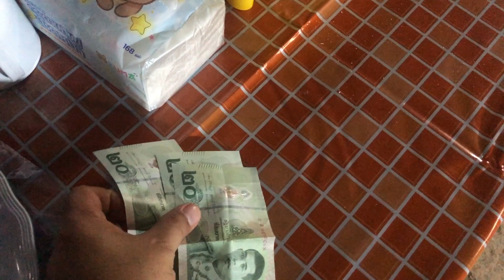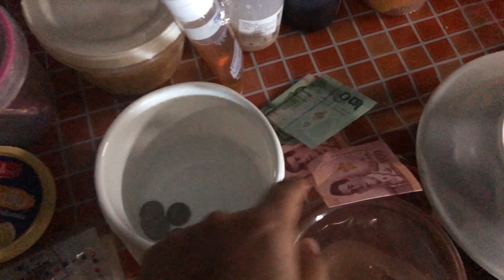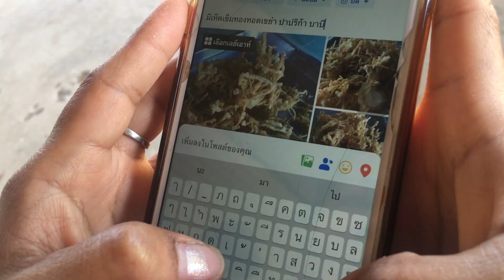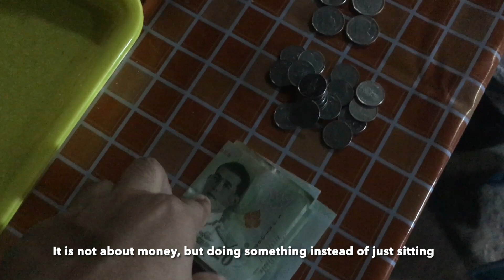Trying new business ways to make money in rural Thailand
In this video, we share our life from rural Thailand, and show the things that we do to make money in rural Thailand.